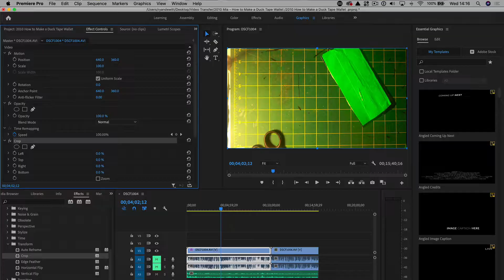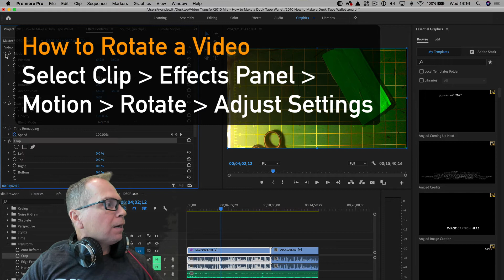How to Crop and Rotate Video in Adobe Premiere 2020 in 90 Seconds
How to Crop a Video
Select Clip - Effects Panel-
Video Effects -Transform - Crop
Drag Crop Effect - Adjust Settings

How to Rotate a Video
Motion - Rotate - Adjust Settings

Thanks for being here! and watching my free Digital Design Software Tutorials.

Storyline eLearning - How to Create a Software Simulation